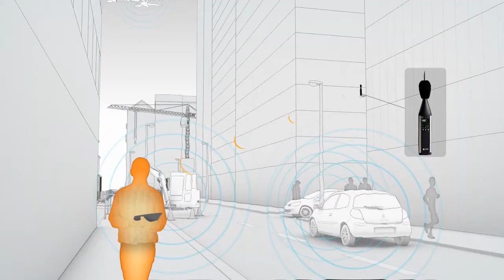Very soon all ACOEM's expertise in video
Noise monitoring is only one of ACOEM's multiple areas of expertise
Will you be able to guess the others? Read below!

Place your bets on Twitter (@Acoemgroup), using the hashtag ACOEMExpertise, and come back June 24th to check out the full version of the video...